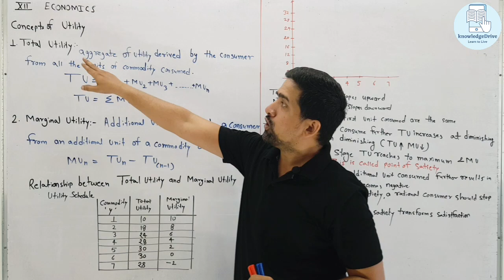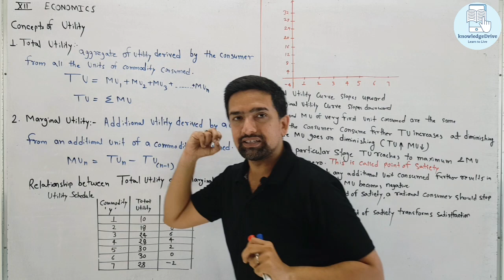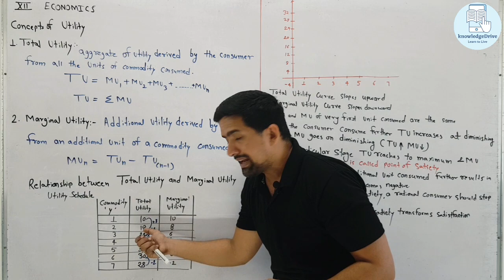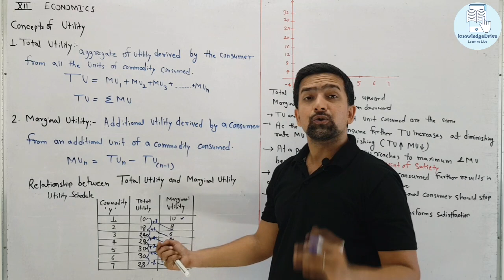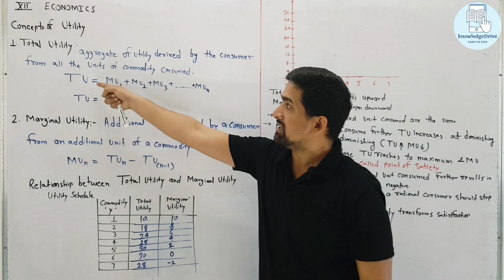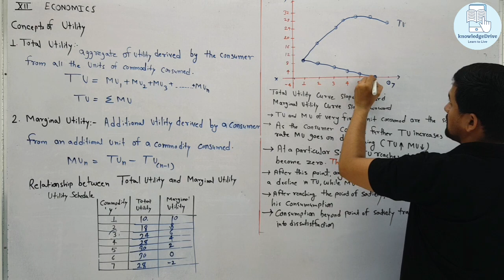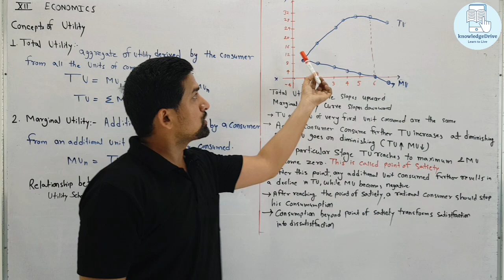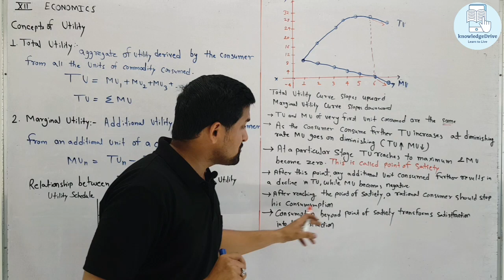Total Utility and Marginal Utility Relationship between TU and MU | CLASS 12TH ECO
Chap 2 Utility Analysis
relationship between total Utility and marginal Utility
 Utility schedule
Utility Diagram